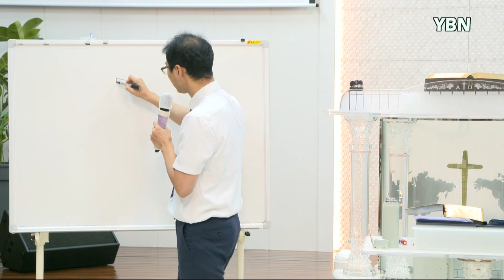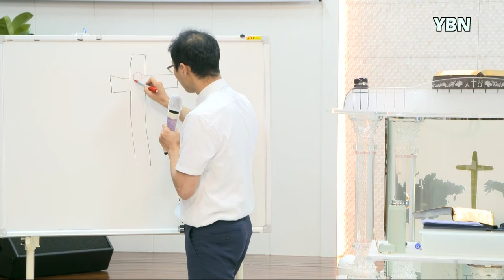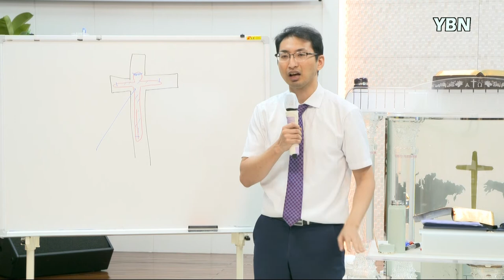하나님의 말씀에 어떻게 반응해야 하나? [ 축복을 받는 비결!!]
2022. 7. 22일 금요예배
설교 : 이모세 선교목사
말씀 :  미가서 2:1-4
제목 : 하나님의 말씀에 어떻게 반응해야 하나?